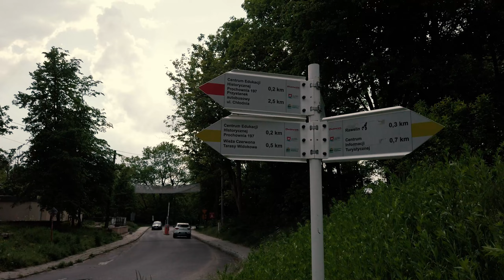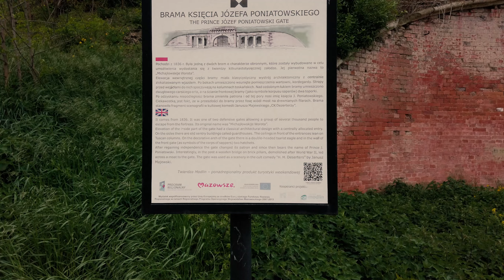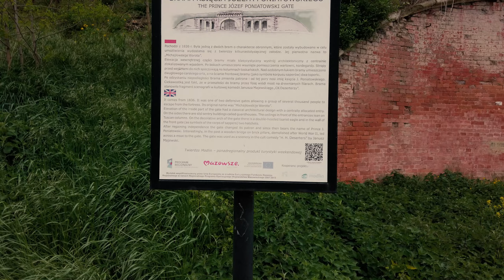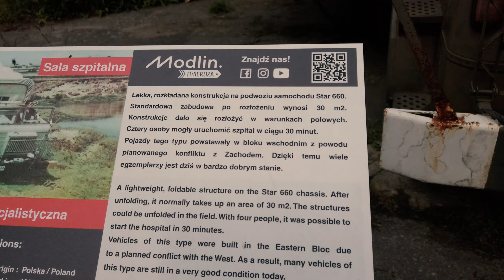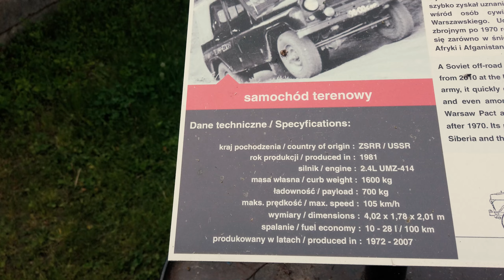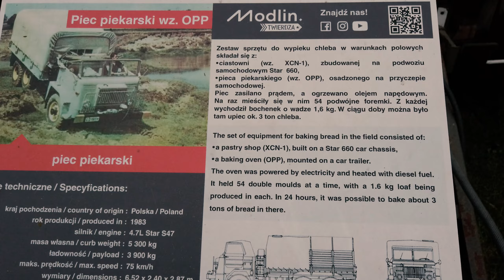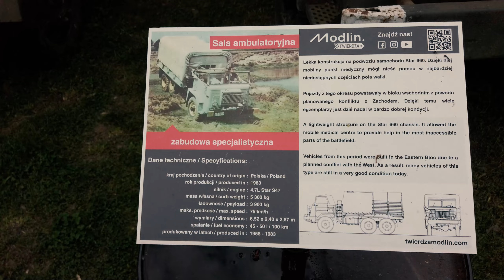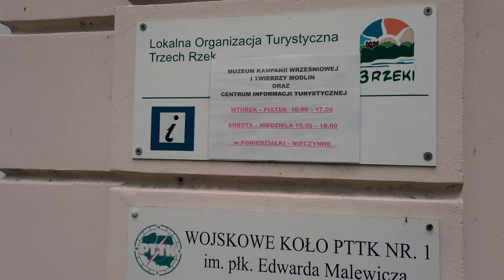Twierdza Modlin | #5 | VLOG 2023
W dzisiejszym vlog'u odwiedzimy podwarszawski Modlin, oraz zwiedzimy znajdujące się tam zabytki.

REGULAMIN:

1. Nie przeklinaj na czacie (trochę kultury).
2. Nie obrażaj prowadzącego, oraz innych widzów, ponieważ szybko pożegnamy się.
3. Nie spamuj emotkami, oraz nie używaj CAPS'a. Nightbot tego nie lubi i blokuje takie wypowiedzi.
4. Nie reklamuj innych kanałów. Jest to niekulturalne i w ten sposób daleko nie zajedziesz.
5. Nie udostępniaj żadnych linków. I tak nie pojawią się na czacie, a możesz za to wylecieć.
6. Nick'i zawierające wulgaryzmy są niedozwolone.
7. Baw się dobrze i daj bawić się innym. W końcu od tego są gry.
8. Nie pisz do mnie "EJ". Posiadam imię, oraz ksywę.
9. Nie pytaj kiedy ukaże się film z jakiejś gry. Jak będzie to będzie.
10. Nie pytaj o moderatora lub admina na discordzie. Wybieram ich samodzielnie.